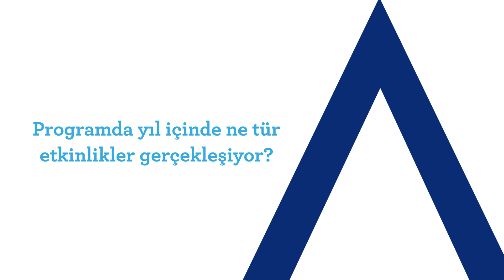Akademisyenlerimiz Anlatıyor: Diyaliz Programı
Sağlık Hizmetleri Meslek Yüksekokulu Diyaliz Programı Öğr. Gör. Canan Yüksel Acar program hakkında bilgilendiriyor.
Üniversitemiz hakkında detaylı bilgi almak için Aday Öğrenci web sayfamızı ziyaret edebilirsiniz.